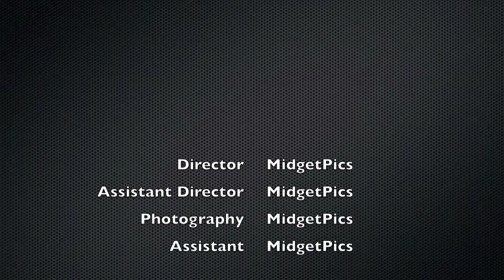Crazy Contraption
A cool video of a cool contraption!